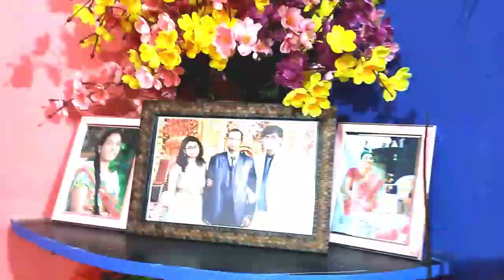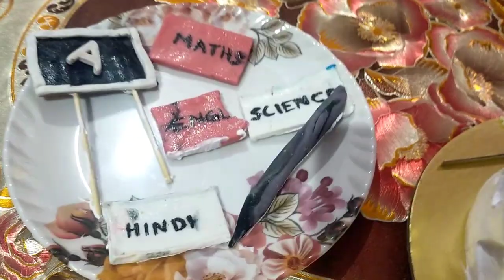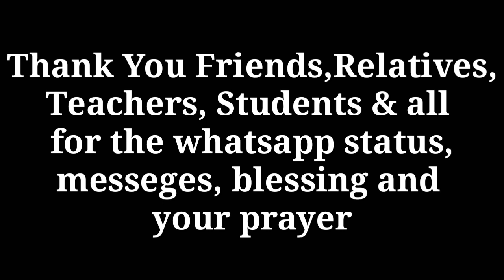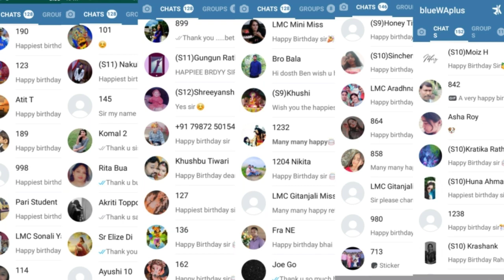It's My Birthday / 18/09/2021/ Celebration